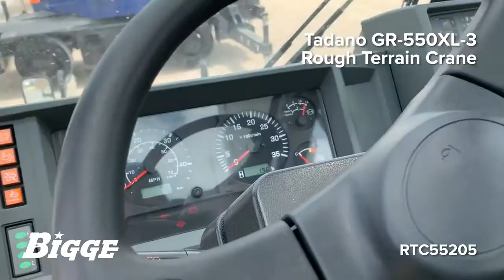2022 TADANO GR 550XL-3 For Sale